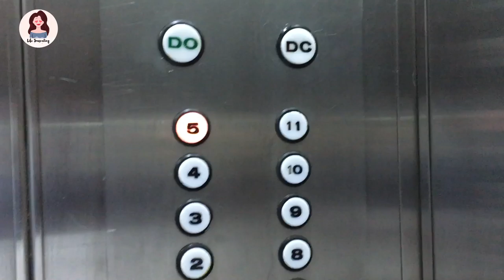跟我逛香港本土文具小店 ep1｜又平又好用鋼筆推介｜Edith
小島文具堂
九龍深水埗欽州街65-71號榮業商業大廈504室
營業時間：逢星期六、日 1:30–7:30pm